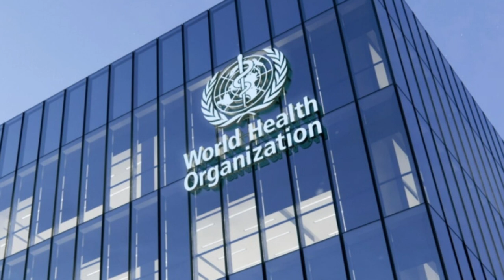ÖLƏKƏMİZDƏ QIZILCA VƏ MƏXMƏRƏK XƏSTƏLİKLƏRİ…